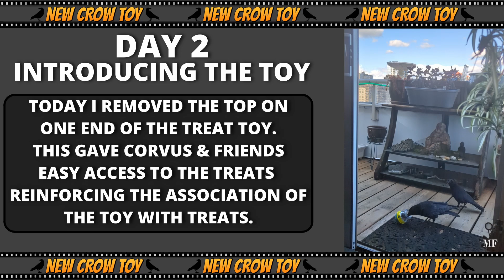CROW TOY DAY 2: INTRODUCTION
Day 2 of the introduction of the treat toy to my crow friends.